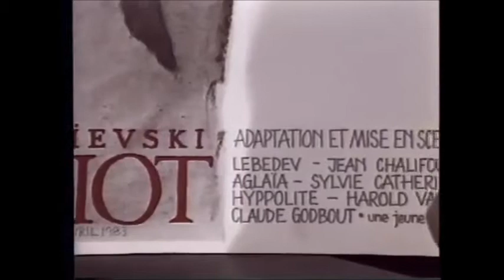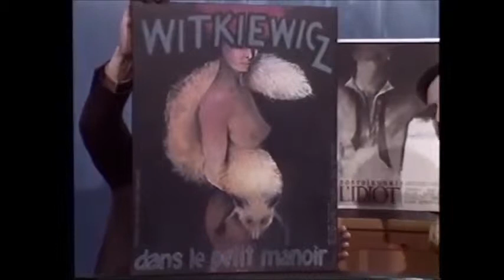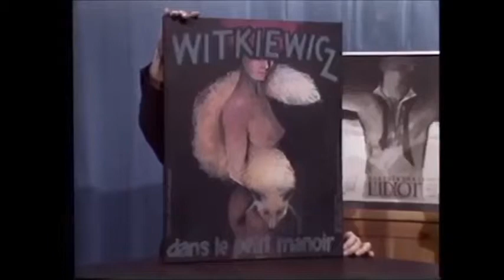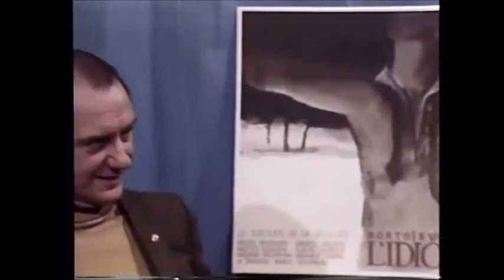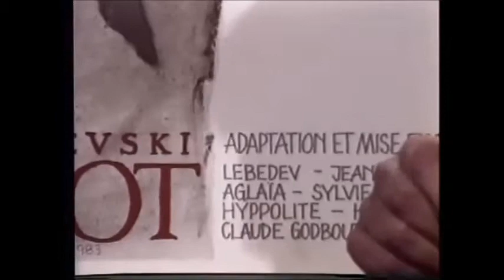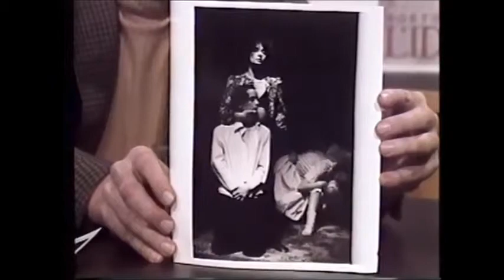Theo Spychalski, dyrektor Teatru w Montrealu, TELE POLONICA (1986) .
Młody Polak z Wrocławia przyjechal do Kanady, założyl tam   teatr i oczywiscie mianowal się jego dyrektorem i kierownikiem artystycznym. Proste? oczywiscie., To tak jak gdyby nieznany nikomu młody Kanadyjczyk przyjechał  do Warszawy i tam  zalożyl  teatr. To, że nie znał dobrze   jezyka polskiego ,że  nie mial   absolutnie żadnego pojęcia o Polsce i Polakach nie przeszkadzalo...  Theo Zdzisław Spychalski    wiedzial  jednak cos o Kanadzie bo czytal, tak jak wszyscy w jego wieku przedwojenną ksiazkę    Arkady Fidlera  Kanada  Pachnąca  Żywicą.
 Nie wiemy ile tysięcy Polaków stan   wojenny rozrzucil  po calym świecie.  W Kanadzie znalezli sie lekarze, inzynierowie, komputerowcy, cieśle,mechanicy, spawacze, kucharze i jako .mlodzi dynamczni świetni fachowcy wszyscy szybko znalezli  dobrze platne posady.  Ale w dziedzinie kultury  ktoś  obcy z Polski ,kompletnie nieznany nikomu, bez jakiegokolwiek poparcia, bez stażu zawodowego, bez  zadnej  sławy międzynarodowej  (Theo nie mial nawet na swoje poparcie wycinkow z polskiej prasy) nie mial  literalnie  żadnych szans,  A jednak...

Wywiad z Teo Spychalskim byl emitowany w 1986 roku  w ramach co-tygodniowego godzinnego  programu TELE POLONICA,